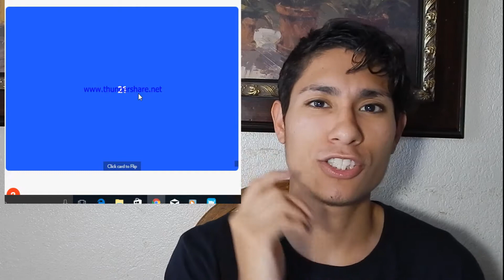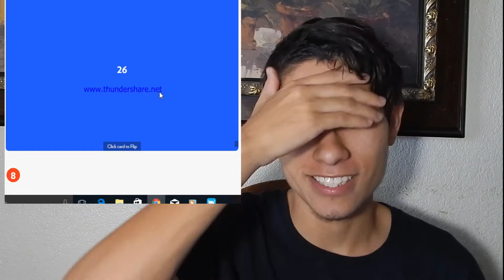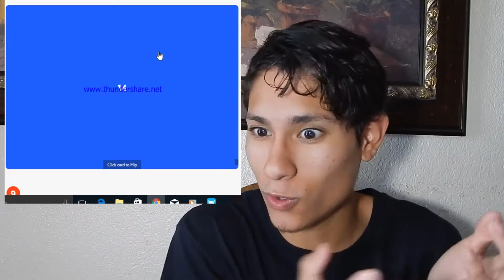Guess Her Age Challenge!!!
now i days girls wear to much make up !!! and they make them selfs look older than they look
STOP WEARING SO MUCH MAKE UP lol
jk your free to express yourself i hope you guys enjoy this challenge